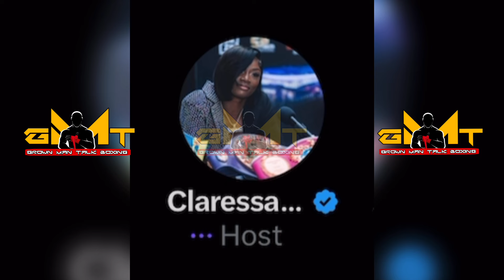Claressa Shields Goes in on Tank Davis! Over French Bull Dog Comments